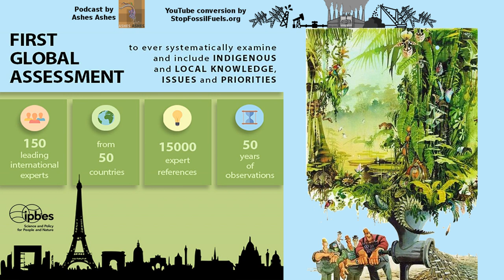Eco-lapse: IPBES Global Assessment summary—Biodiversity loss & extinction crisis—Ashes Ashes #74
The IPBES Global Assessment summary is out and we're digging in to all 39 pages this week. The report lays out a grim picture of our current world in terms of life on earth, the ecosystems they create, and our relationship with them that our civilization as we know it depends upon. While not the full 1500+ page report due out later this year, this study is perhaps the most important look at the state of our world that we've ever seen - and if we don't act quickly to fix the problems it so clearly exposes, then nothing less than very the future of humanity may be at risk.

Podcast by Ashes Ashes, reposted under CC License.

Stop Fossil Fuels researches and disseminates effective strategies and tactics to halt fossil fuel combustion as fast as possible.

CHAPTERS
 4:07 "The IPBES 2019 report findings on biodiversity, ecosystem services, agriculture, and more"
30:23 Indigenous and Marginalized People
54:02 What Can We Do?

Listen to this podcast for an update on ecosystem collapse and the global biodiversity crisis in our ongoing environmental emergency.